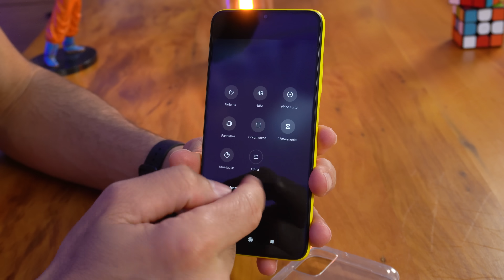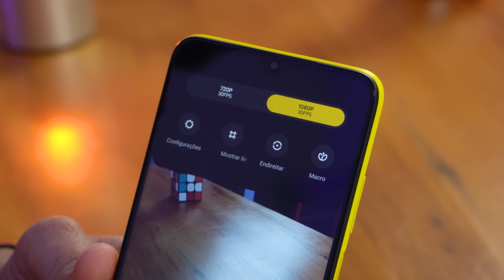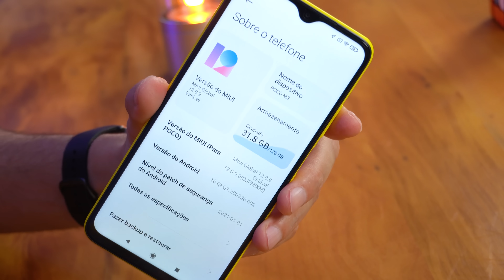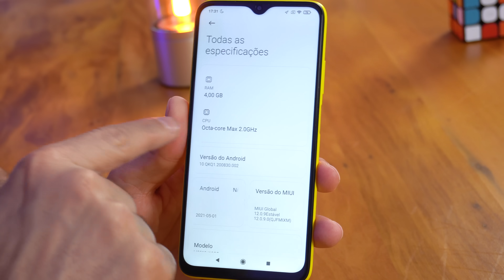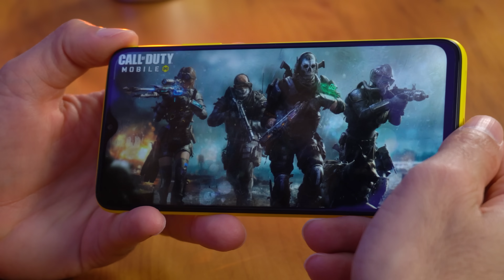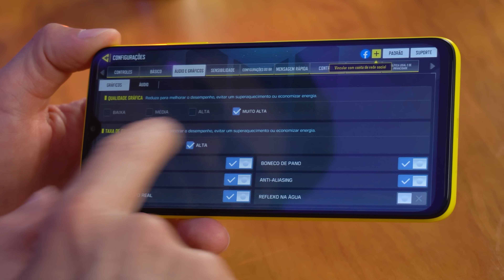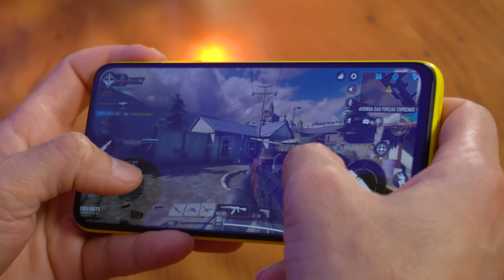Xiaomi POCO M3 ainda VALE A PENA? É um bom SMARTPHONE pra VOCÊ?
★ Compre o POCO M3 direto no Brasil com SEGURANÇA "SEM TAXA"
Versão de 4GB/64GB ➽
Versão de 4GB/128GB ➽

★ Xiaomi Redmi Note 9S ➽
★ Xiaomi Redmi Note 10 ➽
★ Xiaomi Redmi 9 ➽
★ Xiaomi Mi Band 5 ➽